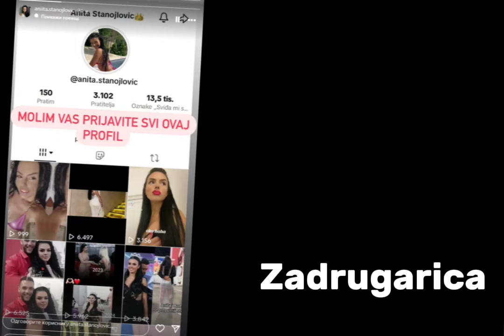ZLOUPOTREBLJENI PRIVATNI SNIMCI ANITE STANOJLOVIĆ: Pobednica "Elite" u panici, moli za pomoć!